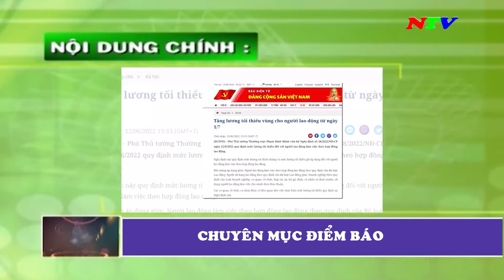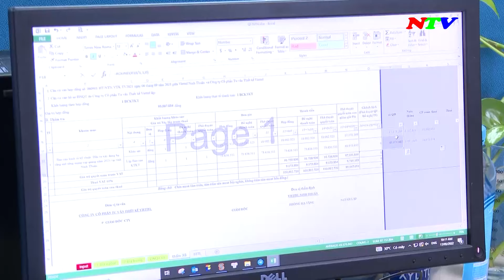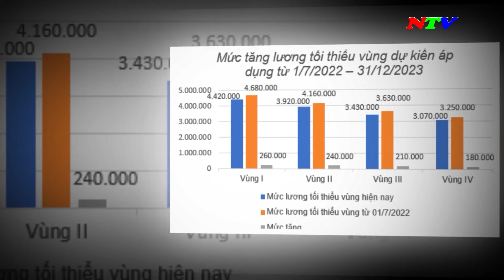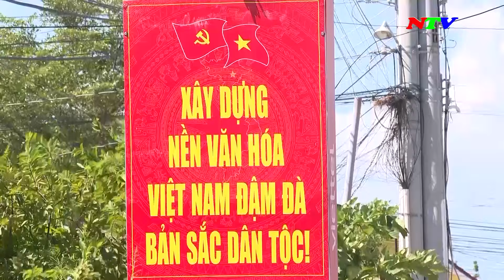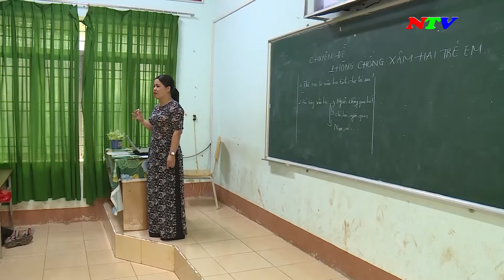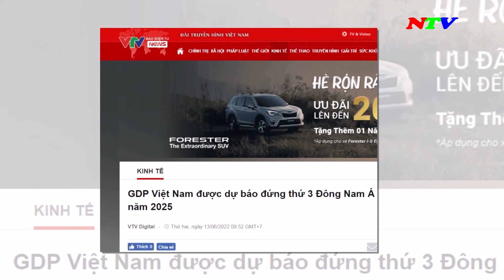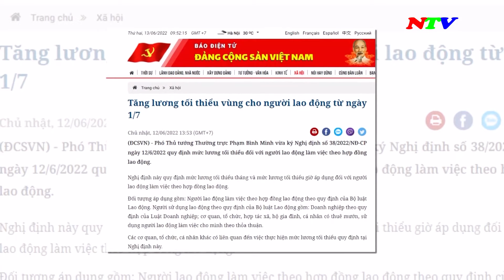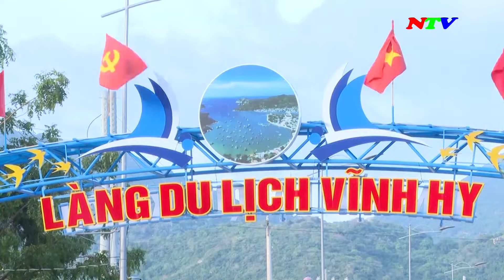Ninh Thuận Ngày mới - 14/6/2022